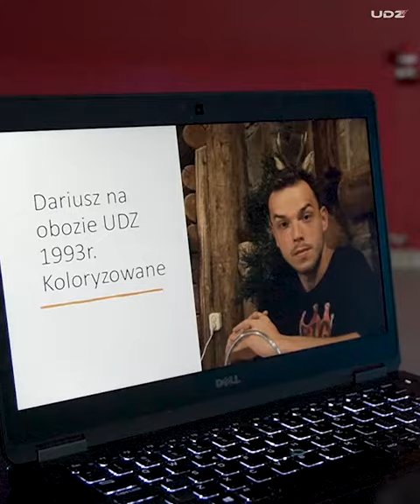OBÓZ 2022 / Darek / Urban Dance Zone - sezon 2021/2022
Instruktor: Darek Wasiak

Są takie momenty, że człowiek niby by coś napisał, ale no... Czasem słów zwyczajnie brak...👀
I jak patrzymy sobie na Darek Wasiak w wydaniu rybaka, to sami rozumiecie, nie trzeba już nic dodawać 😎
A ten wspaniały popis aktorski mogliście obejrzeć jako przedsmak summerdancecamp by UDZ 💙
Jak coś, to w planach mamy o wiele więcej atrakcji niż tylko żarty Dariusza 💣

Zapisu na zajęcia możecie dokonać:

🏠  Szkoła Tańca Urban Dance Zone
ul. Zachodnia 85, Łódź

- największa szkoła tańca w Łodzi!

Wyłącznie dla celów edukacyjnych!